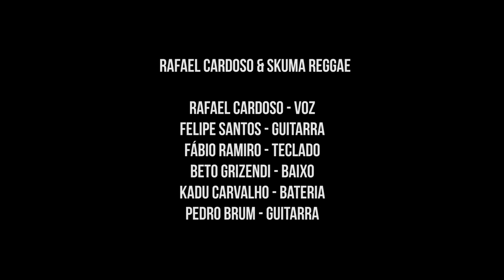Jamming (Bob Marley) Marley70 - Cover by Rafael Cardoso & Skuma Reggae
A special tribute to the king Bob Marley for his 70th birthday!!!

Check it out - Rafael Cardoso Singer on Facebook

Publico aqui um tributo especial que fizemos... Gravamos a canção "Jamming" do rei Bob Marley, ao vivo no palco do Cultural Bar que abriu as portas especialmente para gravarmos, e fazermos esta homenagem ao Rei. Eu espero que gostem!!! Agradecimentos: Marcelo Castro (Audio) Dudu Branco (Iluminação) Anderson Dodô Souza (Cenário) Charles Pascoa (Figurino) Marcos Martins (Roadie) Bruno Santinho & Thiago Bertolini (Video) - Apoio: Cultural Bar, Sensimilla Garment, Floricultura Beija Flor, Estúdio Full Time, Albert Magrão.